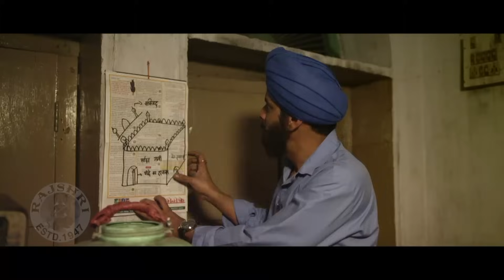Ye Mauka Haath Se Jaana Nahi Chaiye | Manoj Bajpayee | Aditi Sharma | Saat Uchakkey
Checkout this Superhit Scene from the  movie "Saat Uchakkey (सात उचक्के) released in the year 2016. Starring Manoj Bajpayee, Vijay Raaz, Kay Kay Menon, Anupam Kher, Aditi Sharma, Annu Kapoor, Jatin Sarna, Vipul Vig, Aparshakti Khurana & Others. Music By Sanjoy Chowdhury & Niranjan Saket. Directed By Sanjeev Sharma.